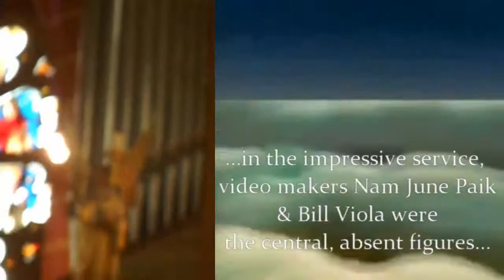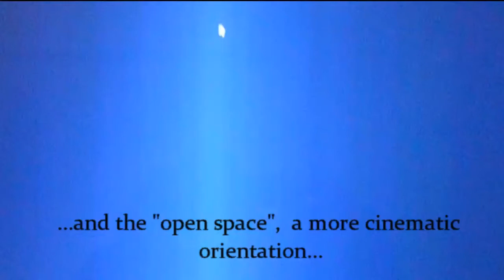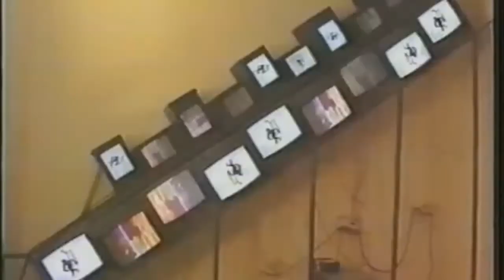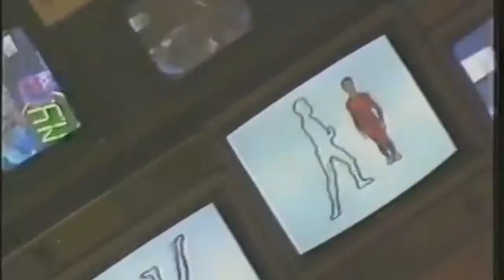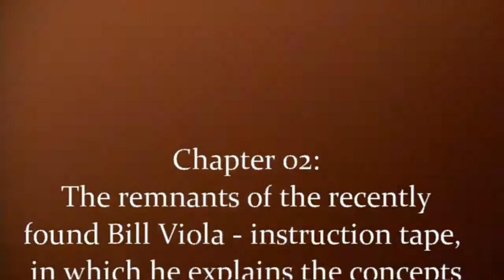Dorine Mignot Funeral: As I lay dying..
The new Rabotnik [179] Last weeks funeral of Amsterdam Stedelijk Museum curator Dorine Mognot was a moving experience. Especially the speeches of her family, all about her activities as video-curator, made a great impression.
But. the video-mode is, as also the oldskool Rabotnik production proves, a monumental thing of the past. The cinematic mode, as David Salle also mentions in this clip, is the new communicator.
So, we combined the atmosphere of Dorien's great video hero's, Nam June Paik & BIll Viola, with some material of today's cinematic masters: George Sluizer ("The Vanishing"), James Franco (Äs i lay dying") & Rodrigo Cortés ("Buried")